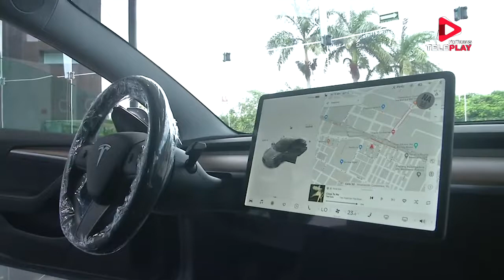LLEGA A YUCATÁN LA COMPAÑÍA TESLA